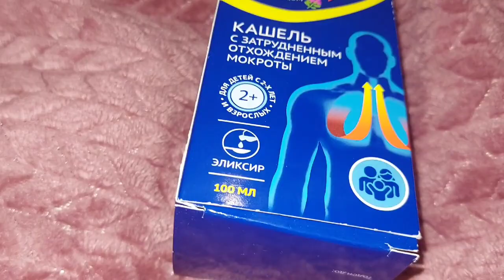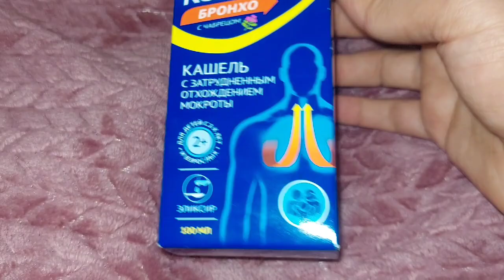Vlog🔥Հարս եւ Սկեսուր Սուրճ ☕️ ենք խմում եւ Զրույցում 🥰Շատ համեղ Աղցան🥗Գնում ենք այգի 🧚‍♀️